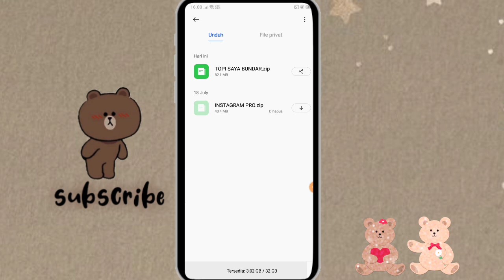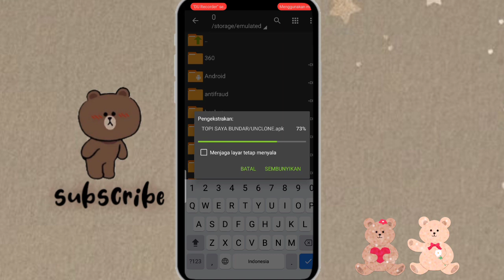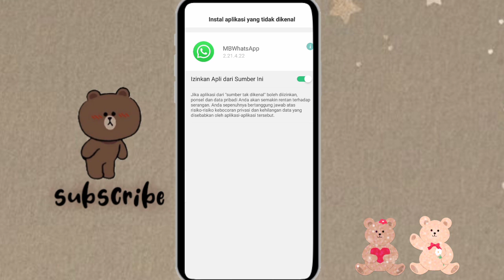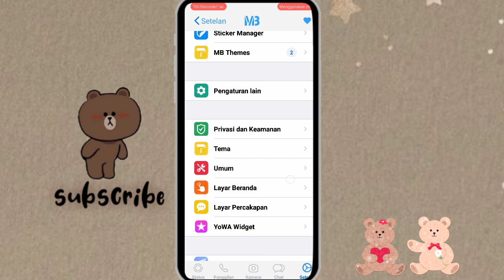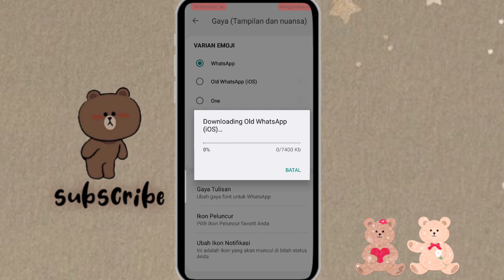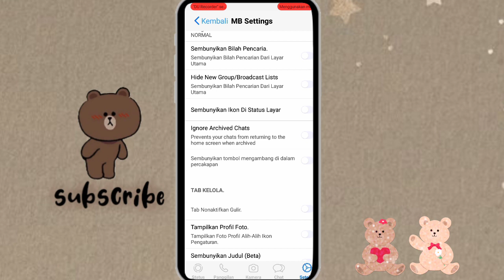CARA MENGUBAH TAMPILAN WHATSAPP ANDROID MENJADI IPHONE TERBARU DAN TERUPDATE ❤️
jadi di video kali ini aku bakalan bikin tutorial cara mengubah tampilan WhatsApp android menjadi iPhone versi terbaru dan ini wajib banget kalian cobain karena tampilan nya benar2 mirip iPhone 🤗

Cr : Konox Exracore

apabila kalian gagal menggunakannya atau chat hilang jangan khawatir karena kalian bisa kembali ke WhatsApp original dan tentunya semua chat dan data bisa dipulihkan jika sebelumnya kita telah mencadangkannya 🤗

kamera    : oppo a5s
editing     : kinemaster
thumbnail : pixellab